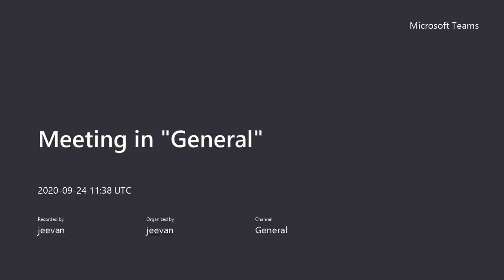JJC Doubt Class 24 Sep